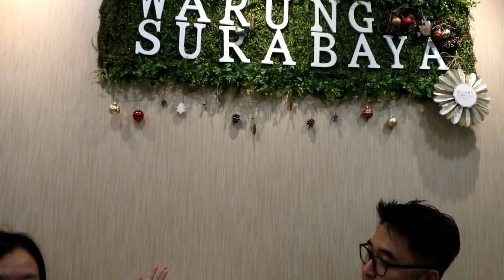MEET THE HUMBLE OWNER OF WARUNG SURABAYA LEGENDARY INDONESIA RESTO IN SINGAPORE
HOPE YOU ENJOY THE VIDEO...GOD BLESS YOU